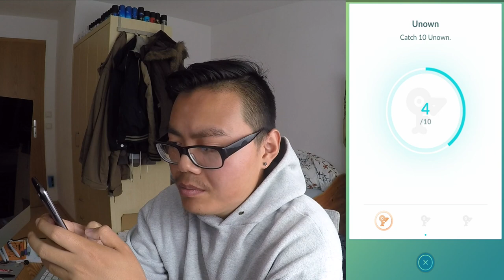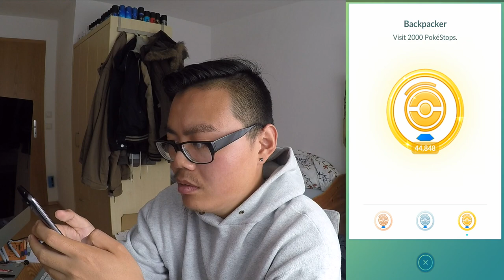ÜBER 50.000 Pokemon gefangen?! Medaillen Statistik Level 40! Pokemon Go! München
euda heute ein paar Infos zu zukünfitgen Videos sowie
Infos und Statistiken zu meinen Medaillen als Level 40 Spieler
wie viele Pokemon habt ihr gefangen? Pokestops gedreht?